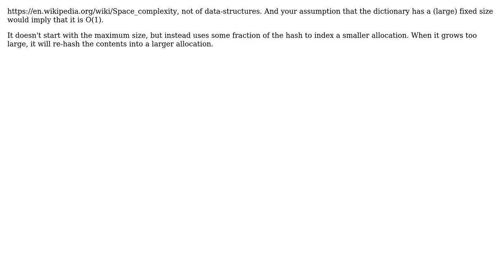Software Engineering: What is the space complexity of a Python dictionary?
With thanks & praise to God, and with thanks to the many people who have made this project possible! You are responsible for your own actions.